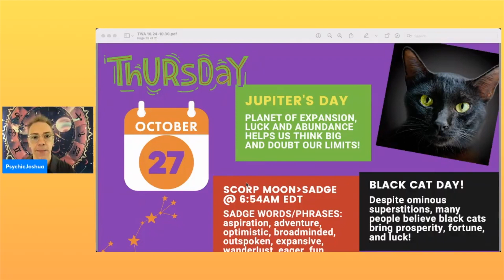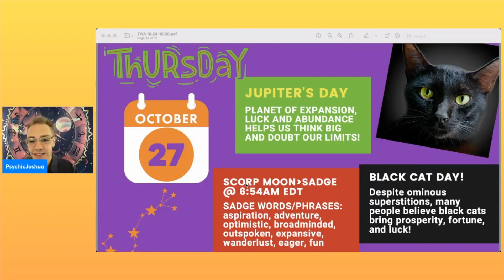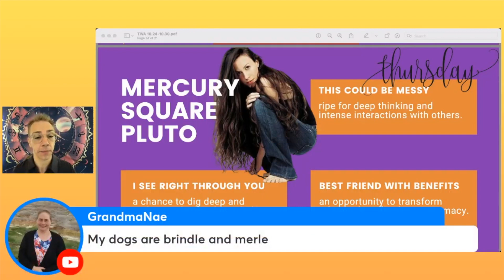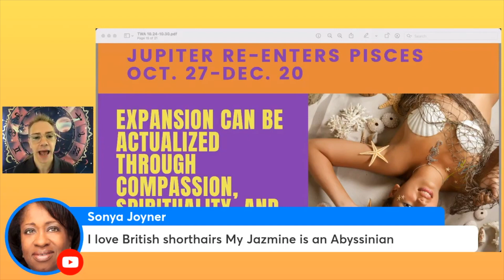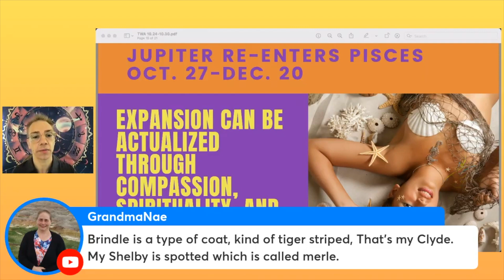Astrology Forecast for Thursday October 27, 2022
Moon leaves Scorpio today and enters Sagittarius early at 6:54am EDT – this will help us achieve a broader perspective in light of any recent changes. Mercury will also make a square to Pluto, transforming our thinking and relationships. Jupiter, the planet of luck, will also re-enter Pisces – be spiritual and compassionate to make the most gains!